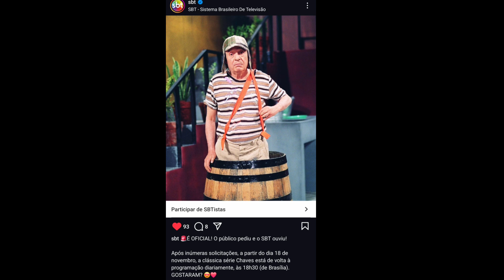Chaves De volta a partir de dia 18 de novembro .